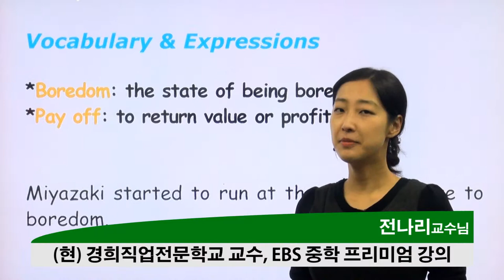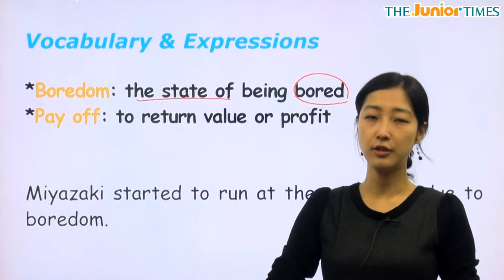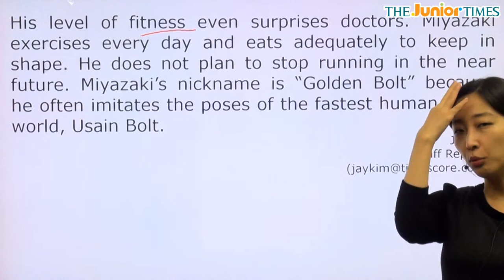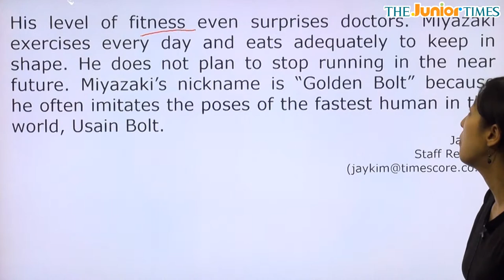Great Challenge - 전나리 선생님과 함께 하는 어메이징뉴스 동영상 강의 ( The Junior Times - No.603 )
위대한 도전